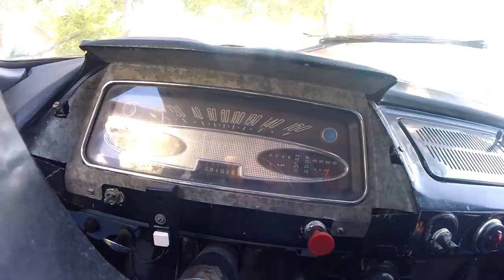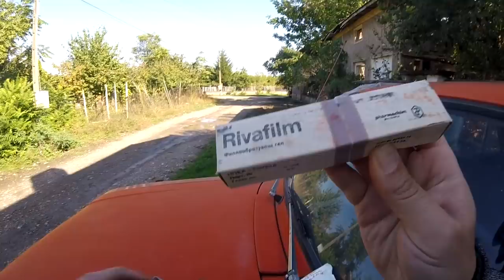най-голямата колекция от автомобили "Москвич"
Колекционерът от село Глава. Ще ви покажа една от най-големите лични колекции на автомобили Москвич в България.